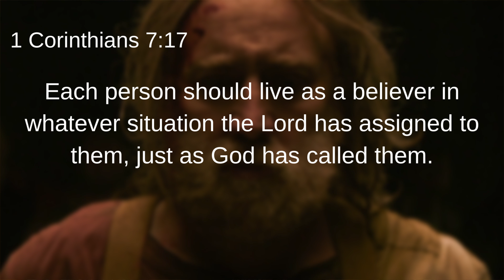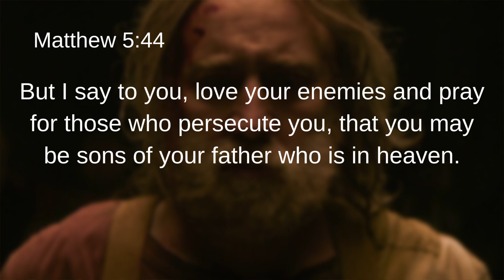“Pig” An Exploration of Forgiveness & Calling | A Christian Perspective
In this video I discuss the 2021 movie Pig, and how I broke down its themes and messaging, tying it in with my Christian faith. Join me in the comments to share your thoughts on the movie!